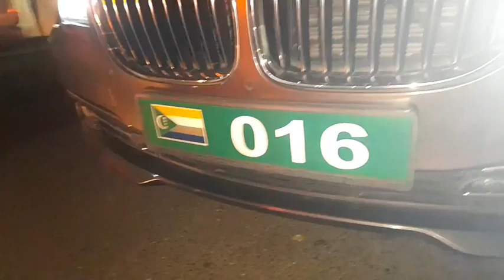SAMUEL ETO’O au Madjilisi de Mme MADJIDAT I. ABDOURAZAK et SAID ALI S. ATHOUMANE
Célebration du Grand mariage, Anda na Mila - SAMUEL ETO’O au Madjilisi de Mme MADJIDAT ISSIHAKA ABDOURAZAK et SAID ALI SAID ATHOUMANE ( Président du Fédération de Football des Comores), mardi 27 decembre 2022 19:30, à Moroni Badjanani. Cette importante manifestation à caractère religieux, et très masculine, même si quelques femmes sont cachées dans les coins, fait aussi partie des principales cérémonies du grand mariage. Cette fois-ci le rassemblement est destiné a SAID ALI SAID ATHOUMANE ( Président du Fédération de Football des Comores)

Source:
Live: Djibaba Mahamoud